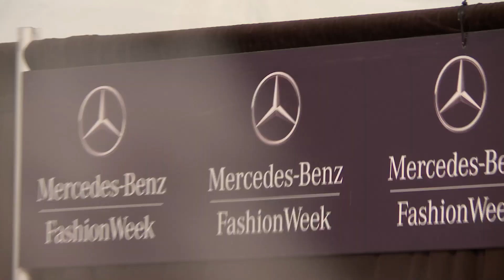BACKSTAGE NOW: FRANCESCA LIBERATORE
Come with us as we give you an exclusive peek backstage at Mercedes-Benz Fashion Week 2015 in New York. We take you behind the runway of Francesca Liberatore and give you all the fashion action as we find out a little bit more behind their Fall/Winter 2015 collection.